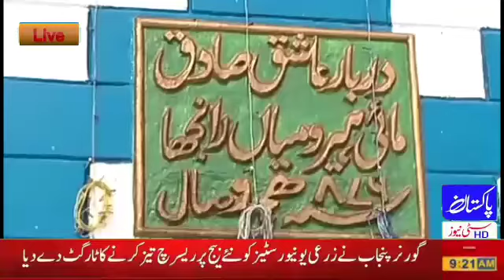mai heer mian ranjha mizar jhang punjab Pakistan report by syed Asad Bukhari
Video from 🇪🇭LABAIK YAA HUSSAIN🇮🇷